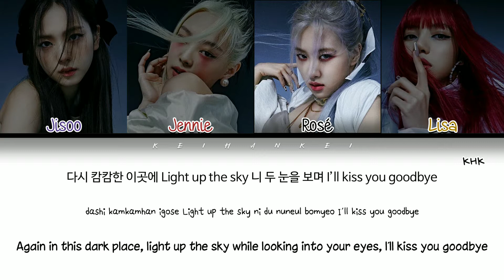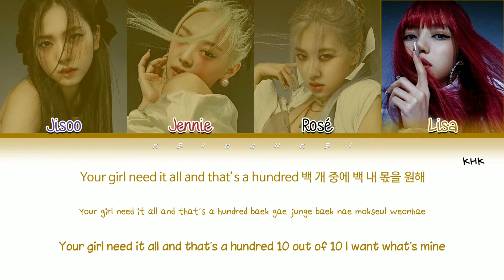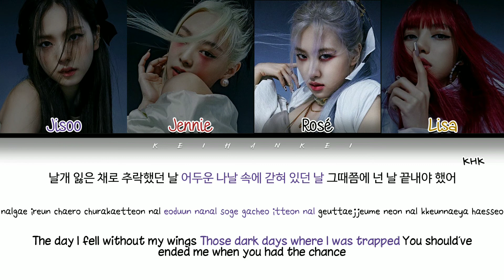BLACKPINK - 'How You Like That' Color Coded Lyrics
All rights: YG

BLACKPINK
JISOO
JENNIE
ROSÉ
LISA

MY BIAS:
JISOO

how you like that lyrica
how you like that dance
bp how you like that
blackpink how you like that
how u like that
how you like that line distribution
how you like that stage
how you like that Jisoo
how you like thst Jennie
how you like that Rosé
how you like that Lisa
yg entretainment
how you like that parody